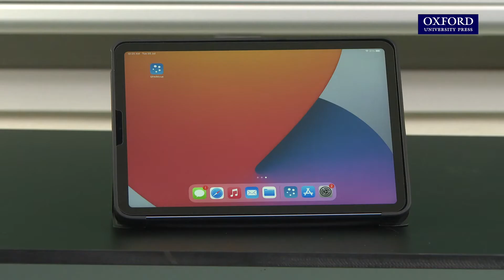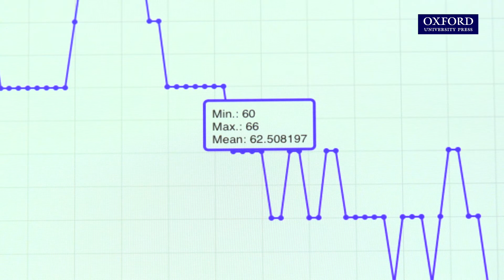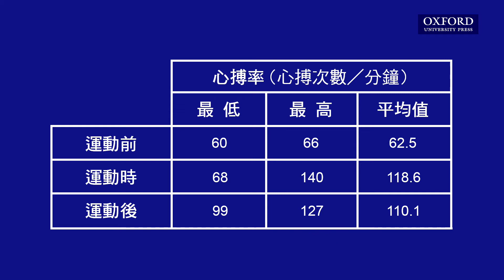實驗E1, 3.3 利用數據收集儀探究運動對心搏率的影響